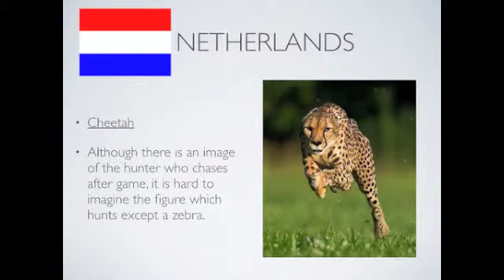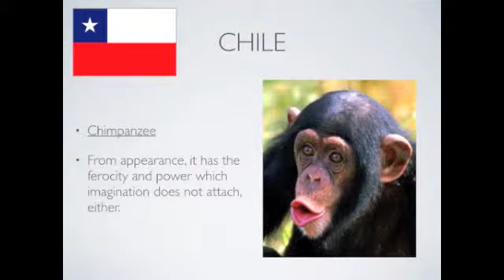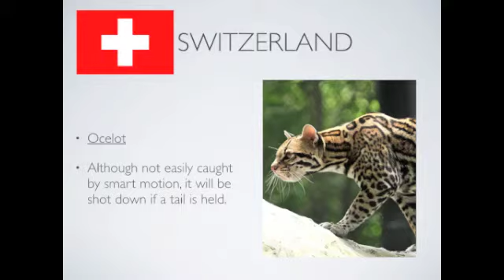World Cup participation country. It compared to the animal. First half of the game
World Cup usual practice,The participation country in the World Cup was compared to the animal! your opinion -- I am waiting.Where is a final tournament? 　Channel registration